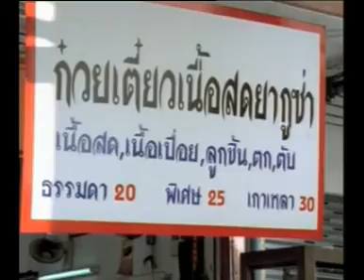ktd change attitude